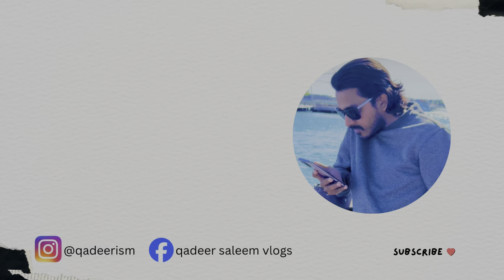Qarza ly kr Finland ana kaisa hai?